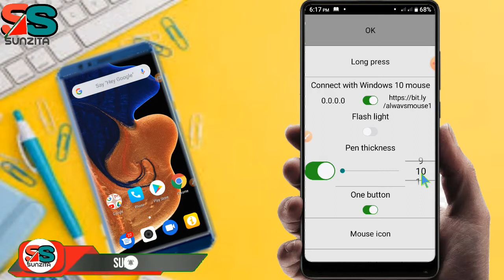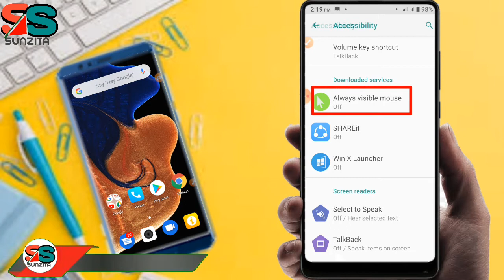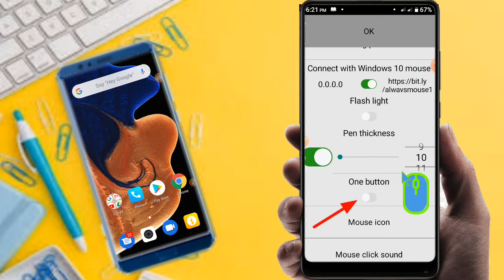কিভাবে মোবাইল এ মাউস চিহ্ন ব্যবহার করবে | How To Use Mouse Cursor With Mobile